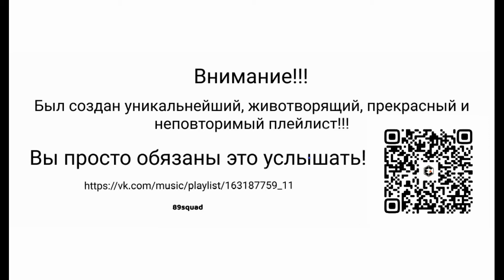an00bis - Каждый КрАЗ